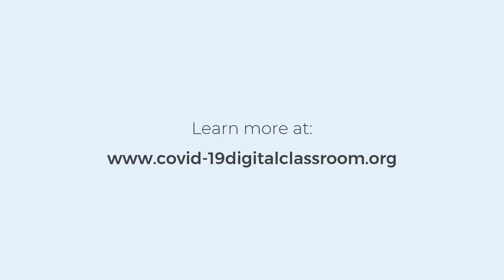COVID-19: How to set up the home for isolation (SPANISH)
A video that details how to set up a home for isolation during a Covid-19 infection.

This film is in Spanish.